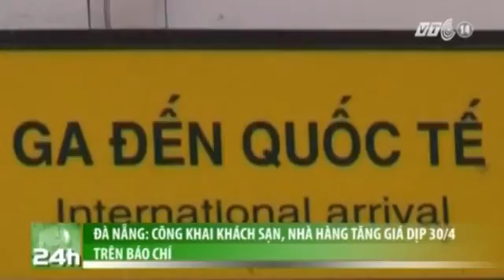Công Khai Khách Sạn, Nhà Hàng Tăng Giá Dịp 30/4 Trên Báo Chí Tại Đà Nẵng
(Nguồn: Truyền Hình VTC14) Công khai khách sạn, nhà hàng tăng giá dịp 30/4 trên báo chí tại Đà Nẵng